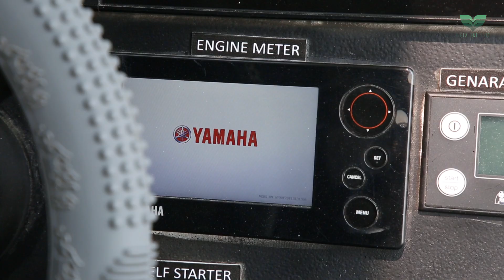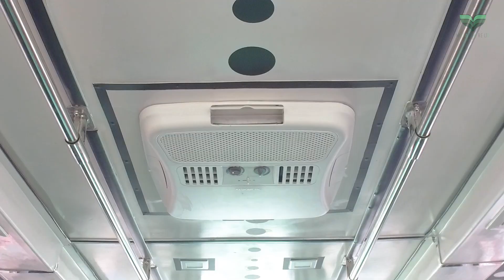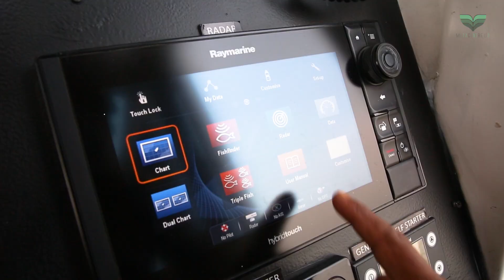SeaHorse XIII - 14M Aluminum Interceptor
Designed & Built in Bangladesh
Aluminum Fast Interceptor, Full bulletproof, 35 knot speed.

Suitable for
Military Patrol Duty
Port Security
Law Enforcement
Crew Transfer
Rescue & Assault Operations